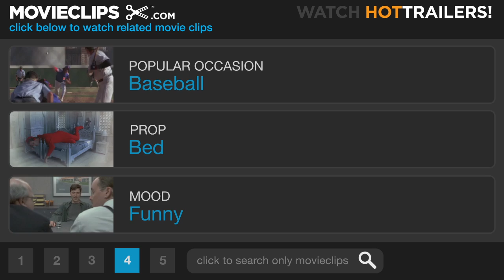Just Go with It (2011) Movie CLIP #6 - Fake Hugs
CLIP DESCRIPTION:
Danny (Adam Sandler) has Maggie (Bailee Madison) and Michael fake laugh with him in order to impress Palmer (Brooklyn Decker).

FILM DESCRIPTION:
In Just Go With It, a plastic surgeon, romancing a much younger schoolteacher, enlists his loyal assistant to pretend to be his soon to be ex-wife, in order to cover up a careless lie. When more lies backfire, the assistant's kids become involved, and everyone heads off for a weekend in Hawaii that will change all their lives. -

CREDITS:
Cast: Adam Sandler, Bailee Madison, Brooklyn Decker, Griffin Gluck
Producers: Barry Bernardi, Allen Covert, Jack Giarraputo, Tim Herlihy, Steve Koren, Heather Parry, Adam Sandler, Adam Milano, Kevin Grady
Screenwriters: Timothy Dowling, I.A.L. Diamond, Abe Burrows, Pierre Barillet, Jean-Pierre Grédy, Allan Loeb